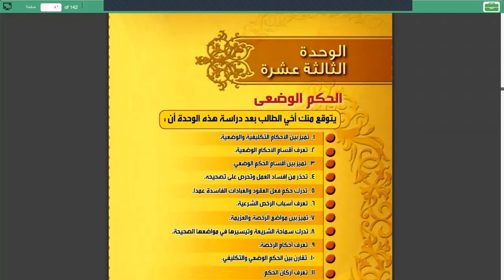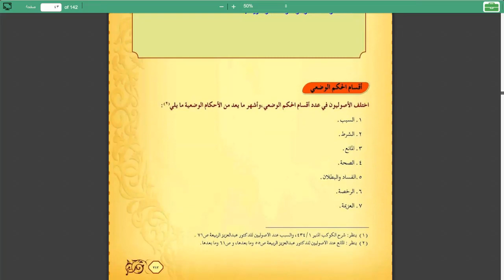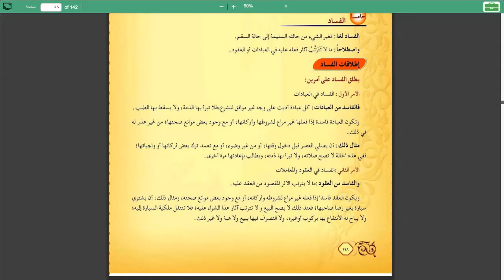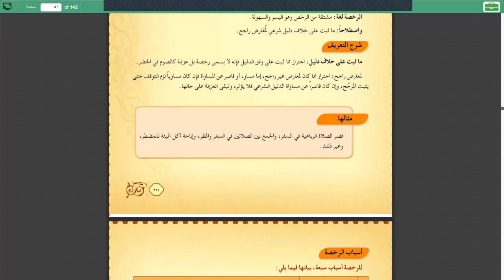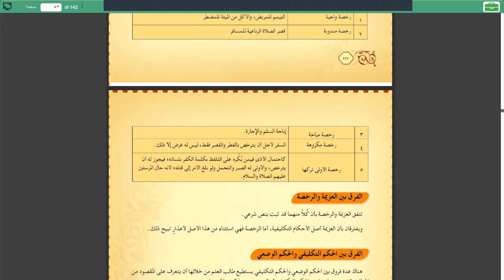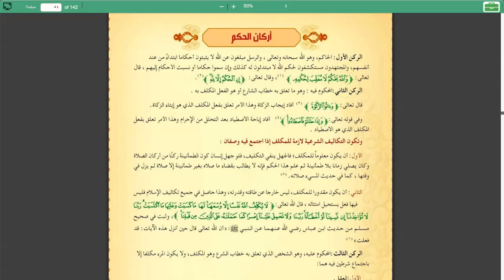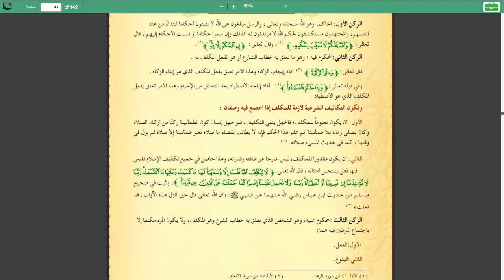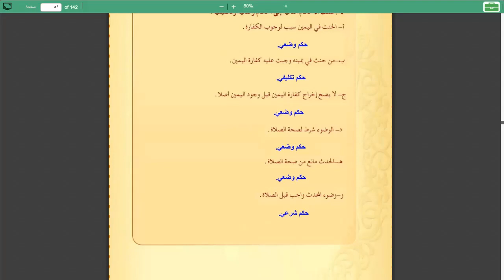فقه2 للصف ثالث ثانوي إنساني الوحدة الثالثة عشرة ف2